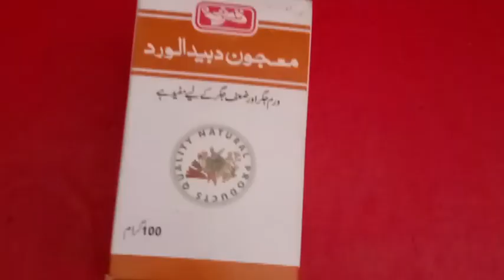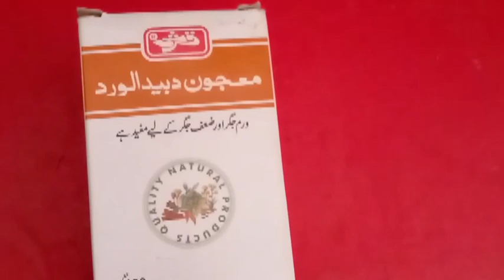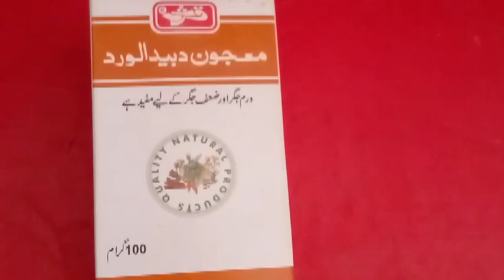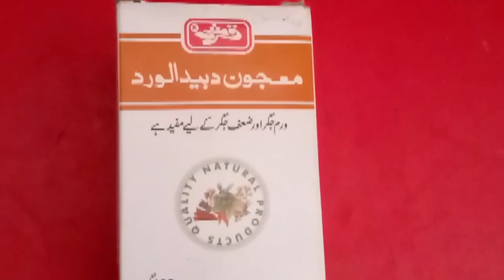Majoon dabeed-ul-ward benefits in urdu / hindi | Price | Tarika istemal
Reham k wram ka khatma, jigar ka barh jana ya tilli ka barh jana, meday k afaal, yarqaan, hepatitis sab k liye mufeed. Jan'ne k liye video end tak dekhiye.
In this video of @MudasirGhafoor  i am going to discuss the benefits of majun dabid ul ward.
Further more you will know in this video about this majun dabid ul ward